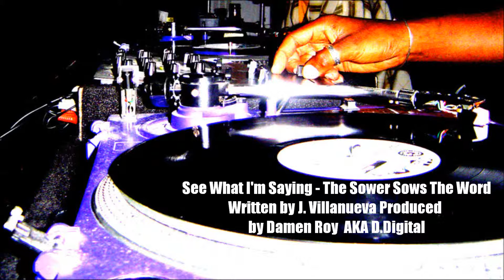Gospel Rap - See What I'm Saying - Rapping about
This fellow artists made this song with one of my beats. A song written by J. Villanueva / Produced by Damen Roy. Thanks for listening.

You can use this music on your Monetized YouTube Videos! Nstromental Album on itunes! [ How to Make A Pillow ] - [Kitty Cat Coasters] - [Kitty Cat Coasters] - [ NO DRAMA T-SHIRTS ]